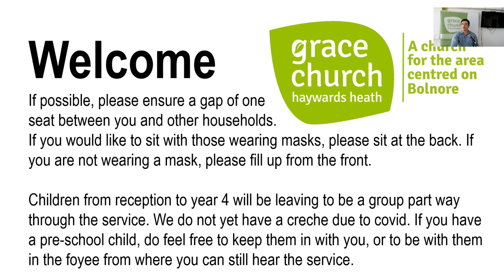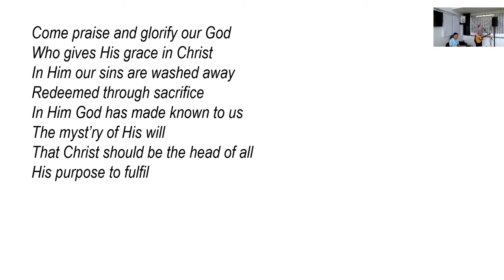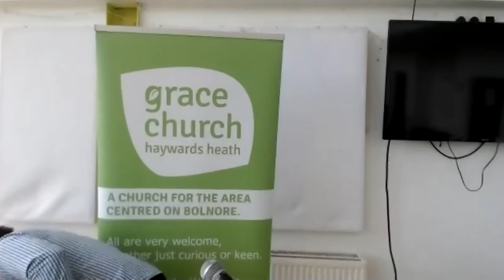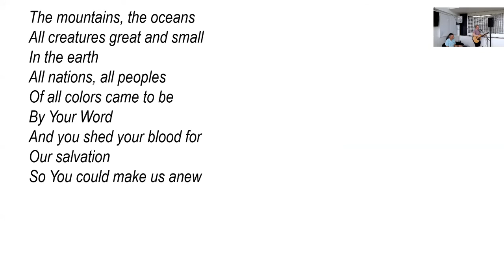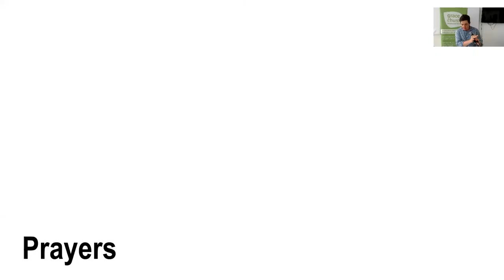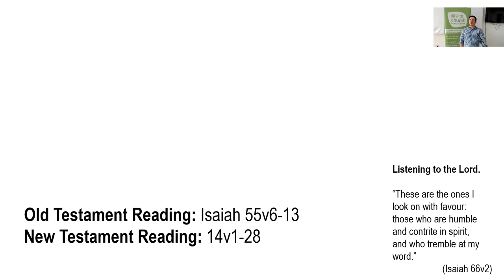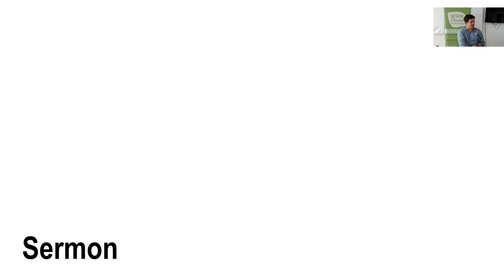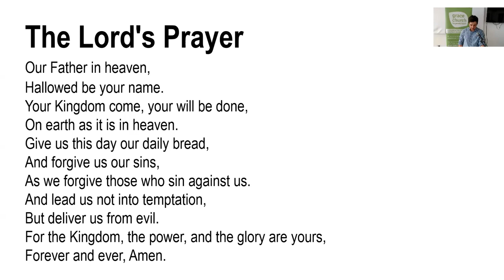Sunday Service - 8th August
To find out more about Grace Church, please visit our